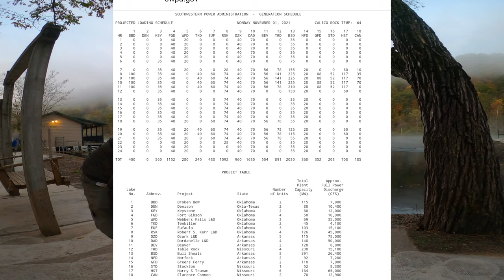DIY Fly Fishing the White River in Arkansas(PART 3)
In this video, we are fly fishing the White River in Arkansas. We tent camp at Bull Shoals White River State Park in Northern Arkansas. We rent a boat from the the boat dock in the state park and spend 4 days trying to catch big rainbow and brown trout!   This is part 3 of 3 of our trip.